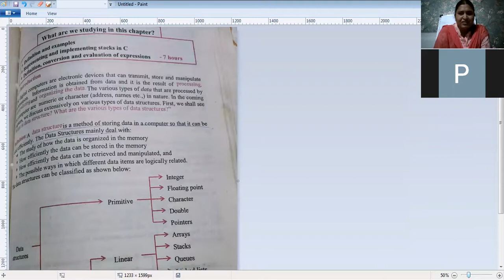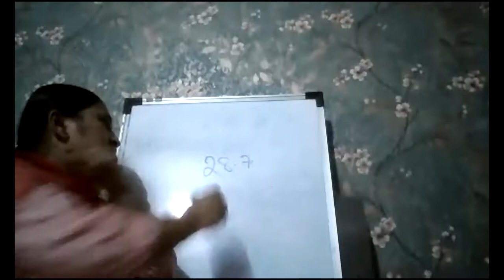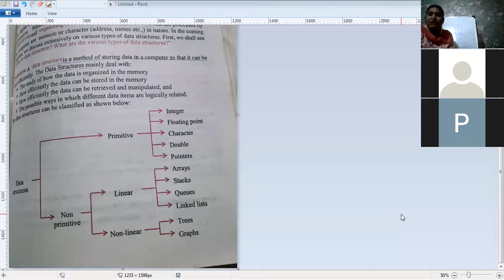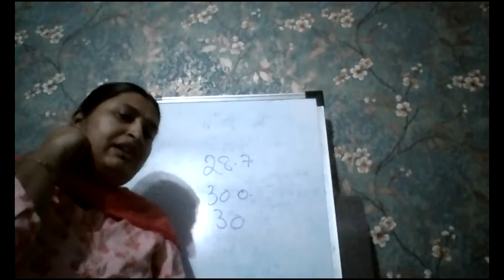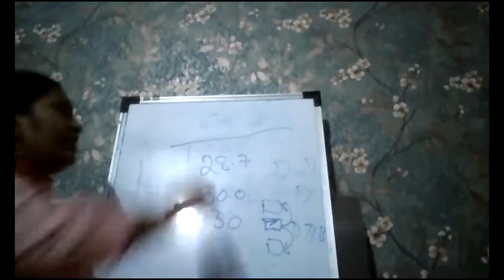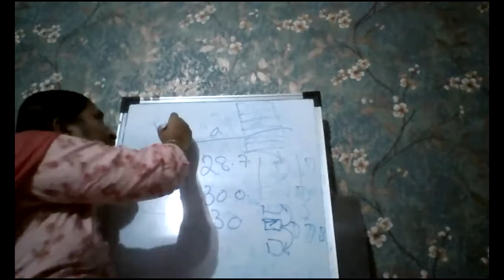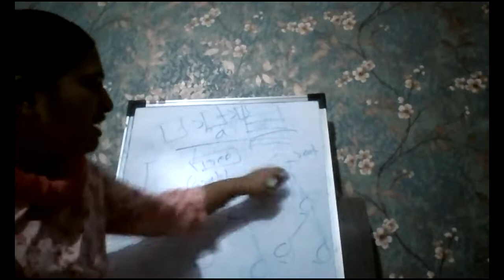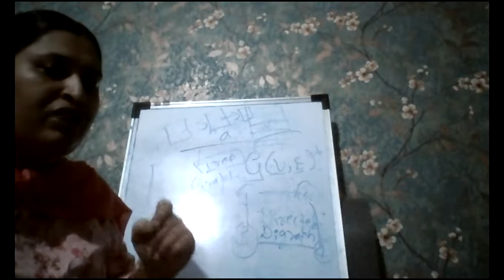BCA 2nd Sem||DS||12/07/2021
Class 37||
unit 2||
Chapter 1||
Classification of datastructure||